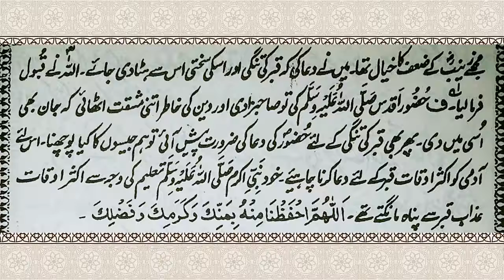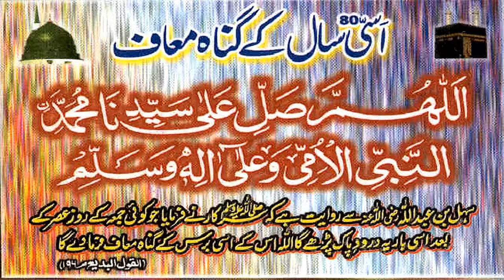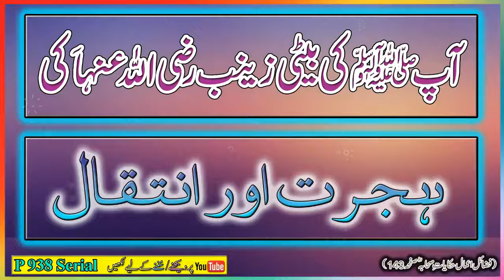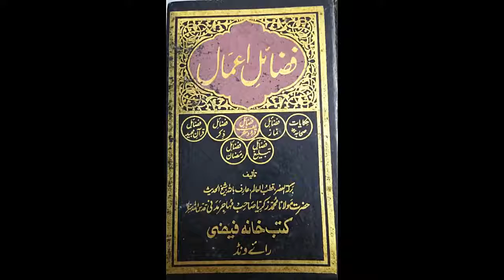P 938 Serial - Aap (SAW) Ki Beti Zainab (R.A).Pakiza Family 1 A.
P 938 Serial - Aap (SAW) Ki Beti Zainab (R.A) Hijrat aur Intiqaal - Hakayaat Sahaba Page 143